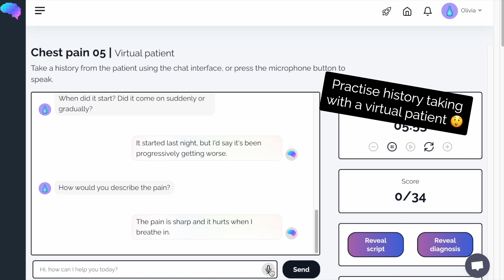SOCRATES Example | History Taking | OSCE Guide | UKMLA | CPSA | PLAB 2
This video demonstrates how to use the SOCRATES acronym when taking a history from a patient. This video focuses on exploring pain using SOCRATES, but you can also use it to explore other symptoms.

Chapters:
- Introduction 00:00
- Site 00:10
- Onset 00:15
- Character 00:22
- Radiation 00:36
- Associated symptoms 00:43
- Timing 01:04
- Exacerbating & alleviating factors 01:12
- Severity 01:34